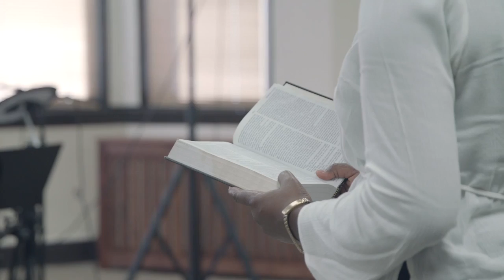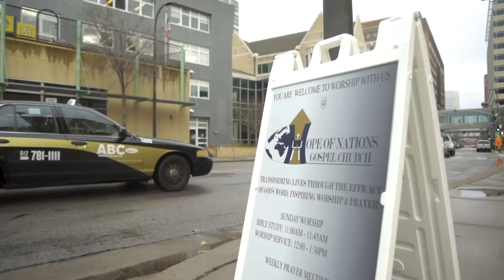missions: partner with twin cities